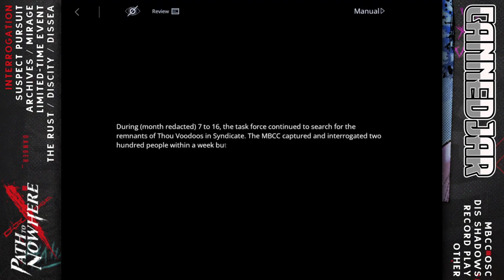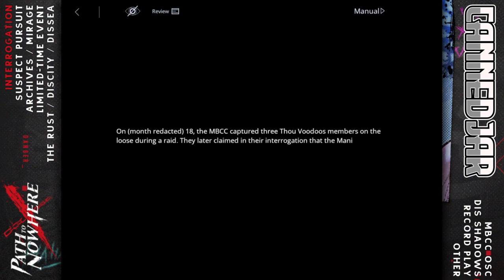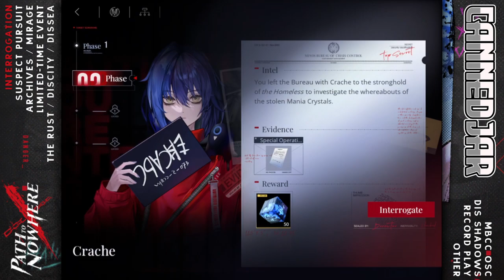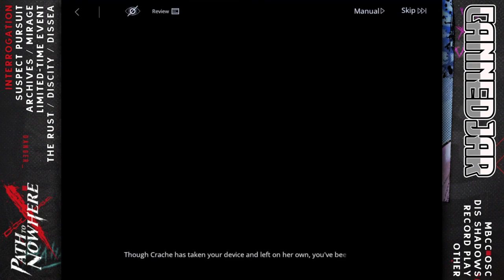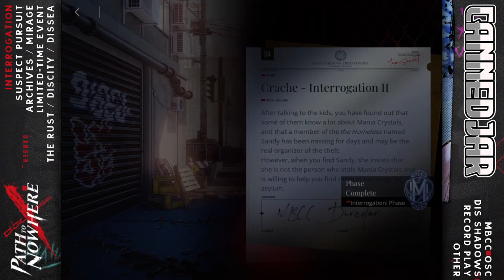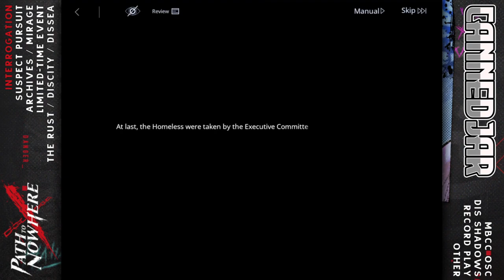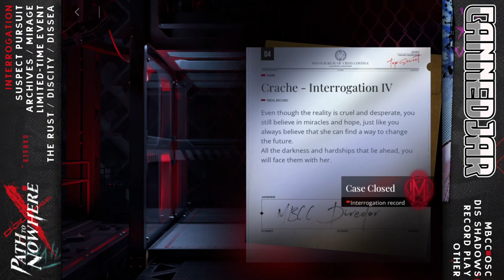Crache | Sinner Interrogation | Path to Nowhere (PTN)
Path to Nowhere Crache Interrogation Play Through (includes all phases).

00:00 Prologue
02:19 Phase 1
16:43 Phase 2
36:07 Phase 3
47:56 Phase 4